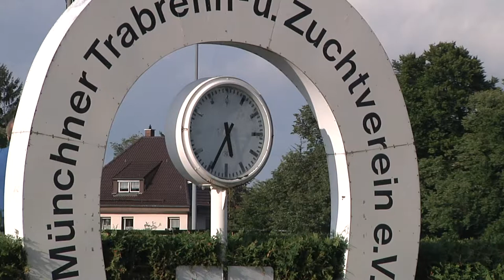American Football, MMA und Volleyball in der Sport Arena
Alpenvolley in der 1. Volleyballliga. Der TSV Unterhaching und das Volleyballteam tun sich für ein starkes Team zusammen. Im Studio zu Gast, Headcoach Stefan Chrtiansky, Spieler Jonas Sagstetter und Marketingleiter Christian Sigl. Außerdem sind die Munich Cowboys mit Headcoach Garren Holley und Fabien Gärtner zu besuch. Wir sprechen über den gelungenen Klassenerhalt und die Saison. Am Sonntag geht es für Flo Niedermeyer bei der Aggrelin Kampnacht beim MMA in den Käfig. Er ist mit seinem Coach gekommen und dem Veranstalter von Aggrelin.